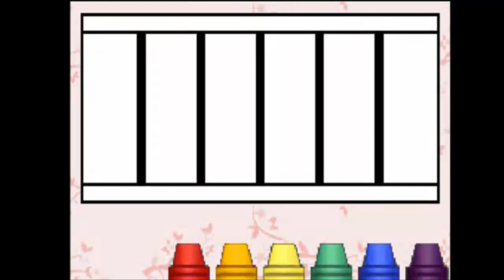Ni Hao, Kai Lan - Happy Halloween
It's Halloween and Kai-lan and her friends go trick or treating dressed up in cool costumes.